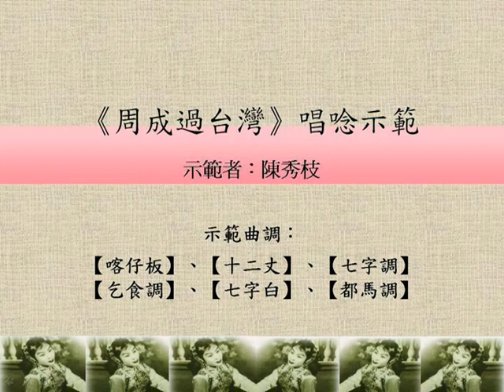呂福祿教學資料 2